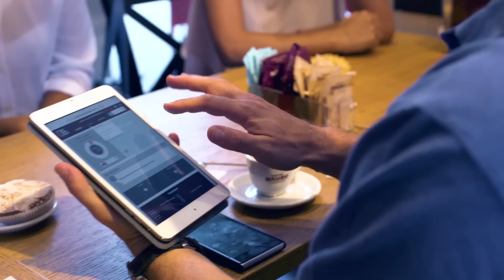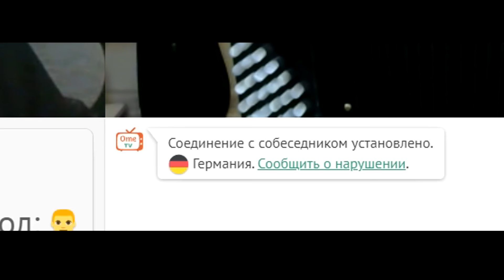БАЯНИСТ В ЧАТ РУЛЕТКЕ | Что думают ИНОСТРАНЦЫ о РОССИИ #6 | БАЯН + БИТБОКС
В этом видео: Русский баянист в чат рулетке шокирует иностранцев игрой на баяне. Что думают иностранцы о России 6 часть. Реакция людей на баян и битбокс